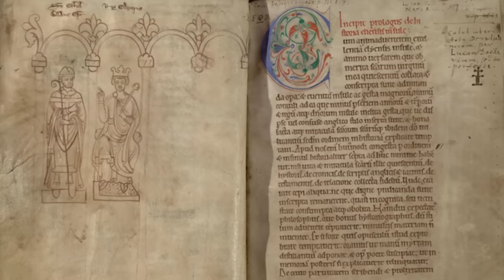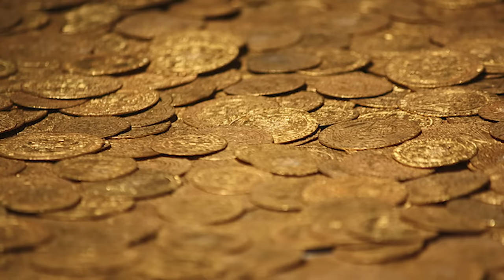The Gangs of Medieval Europe...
The Middle Ages, with its crippling poverty and lack of law and order, was the perfect time for unscrupulous men to turn to a life of crime and roam around the countryside causing untold trouble. But not all gangsters were poor, some came from noble families, and they certainly weren’t all Robin Hoods – stealing from the rich and giving to the poor. Most were brutal, ruthless, and out for themselves. Let’s travel back in time now and take a look at some of the more notorious gangsters of the Middle Ages whose crimes ranged from rabbit robbing to rape and murder. Welcome to Medieval Madness.

00:00 Introduction
00:50 Organised Crime
01:27 Hereward the Watchful One
03:39 The Coterels
04:50 The Folvilles
06:34 Adam the Leper
07:47 Roger Godberd
08:49 Fulk Fitzwarin
09:48 John Fitzwalter